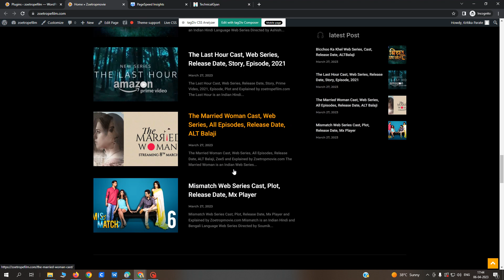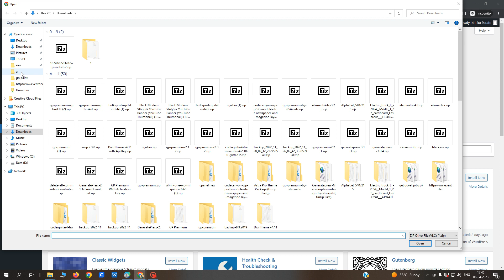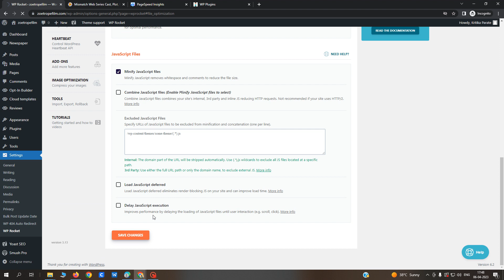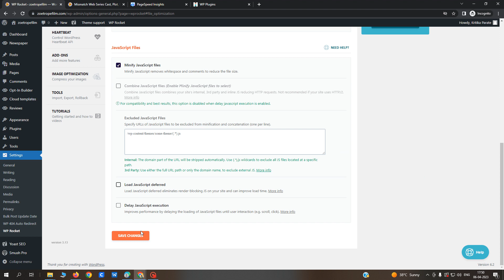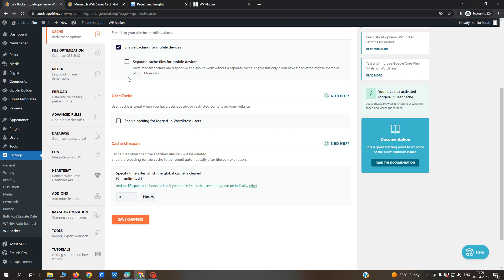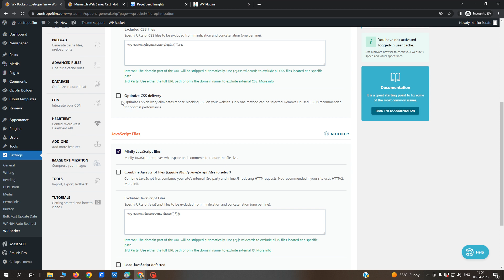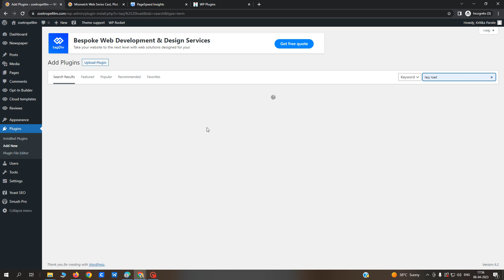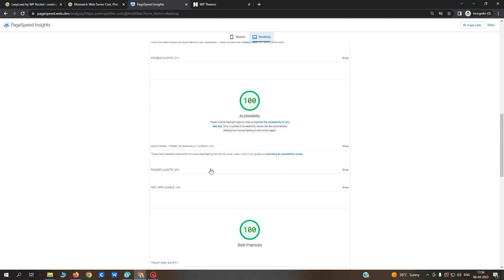🔥WordPress Website Speed Optimization To Reach Google Page Speed Score 90+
I have described the procedure in detail which will help you get premium themes

Get My Udemy paid courses for free 2023 up to 28 April 2023, a simple tutorial showing ways to get Udemy courses for free.

✅  प्रैक्टिकल के साथ ब्लॉगिंग सीखें (Beginner to Advanced) Hindi Version